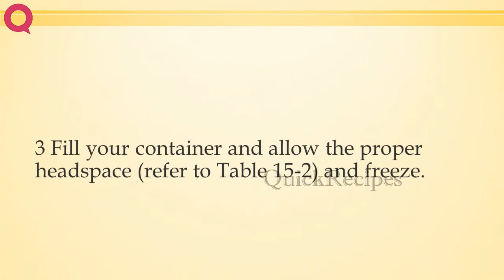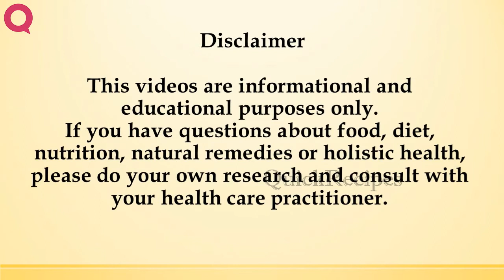Frozen Apples Packed in Sugar